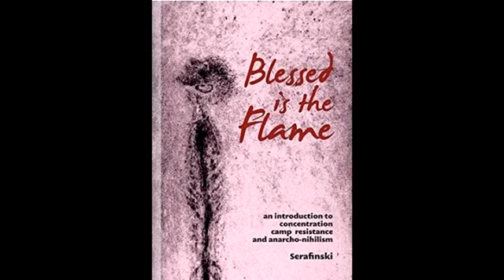'Blessed is the Flame' -Immerse in the Fire - FREE Audiobook for a Profound Journey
Embark on a profound and thought-provoking journey with 'Blessed is the Flame.' This FREE audiobook invites you to explore the depths of human resilience, courage, and the indomitable spirit in the face of adversity. Join us as we delve into this powerful narrative that sparks contemplation and reflection.

*Get your FREE audiobook of 'Blessed is the Flame' now!
*Experience a narrative that ignites the flames of introspection and courage.
*Share this audiobook with those seeking a deep and meaningful exploration of the human spirit.

Blessed is the Flame
Free Audiobook
Rumble Audiobook
YouTube Audiobook
Profound Journey
Human Resilience
Courage
Indomitable Spirit
Thought-Provoking
Introspection
Meaningful Exploration
Audiobook Experience
Inspiring Narratives
Contemplation
Reflection
Free Literature
Human Spirit
Courageous Stories
Audiobook Adventure